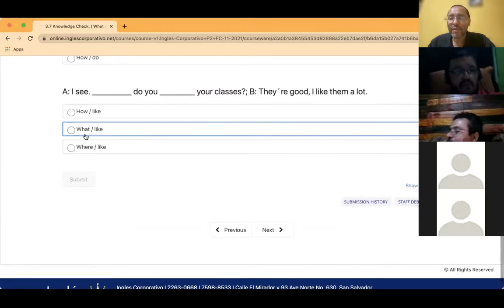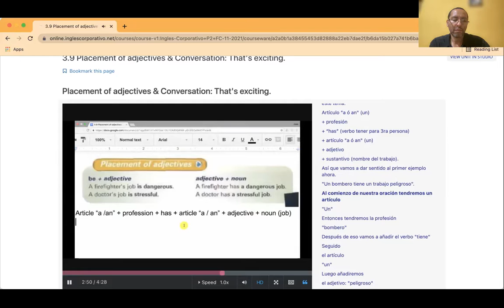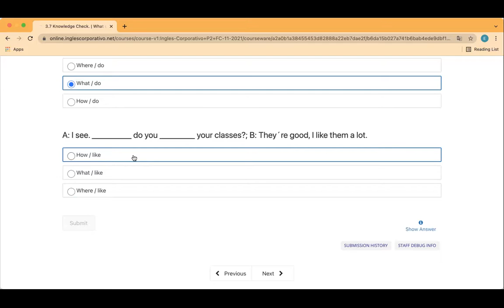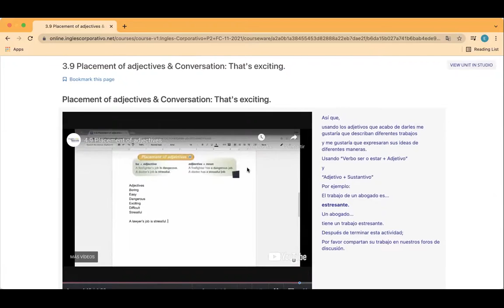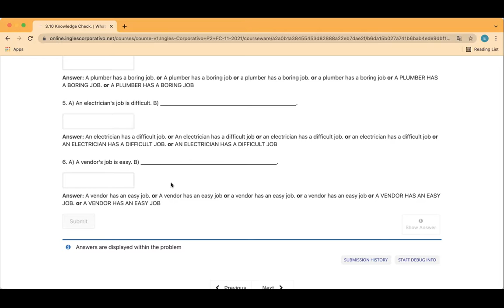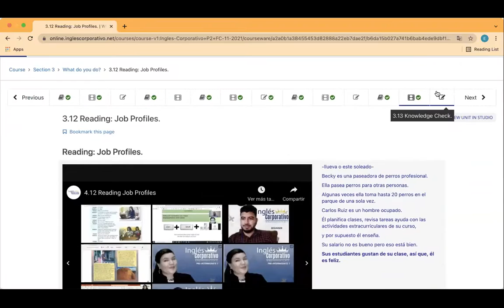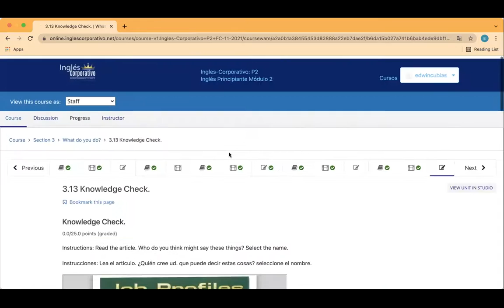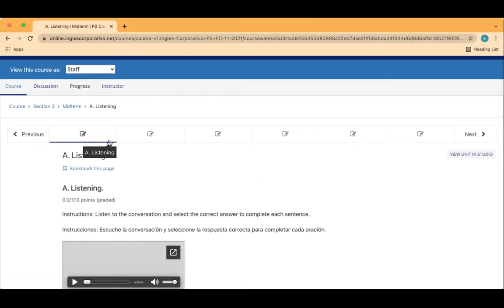Ingles Corporativo- Day 6 Adjectives & Reading